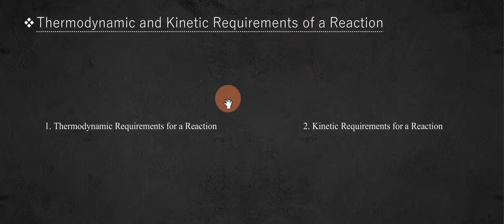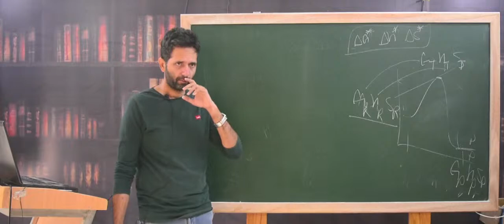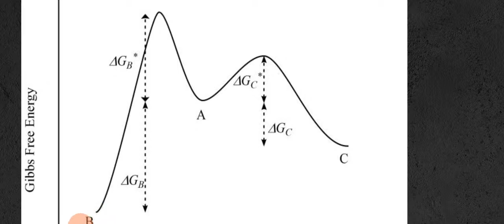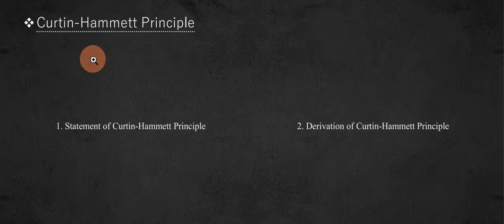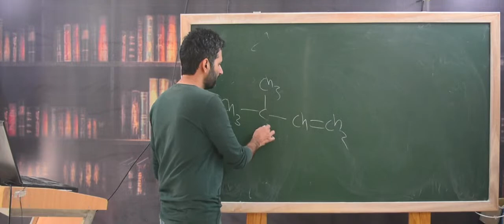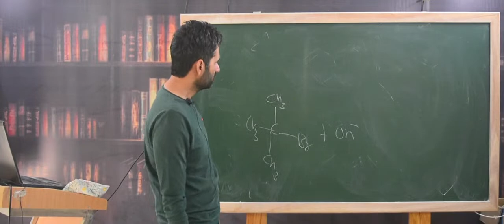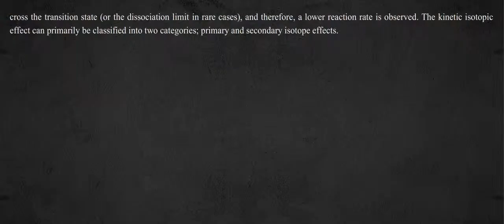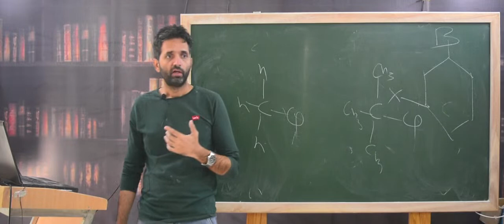Part 8: General Organic Chemistry (GOC) | CSIR UGC NET JRF, IIT-GATE & M.Sc | Dr. Mandeep Dalal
Video ID: DICX285